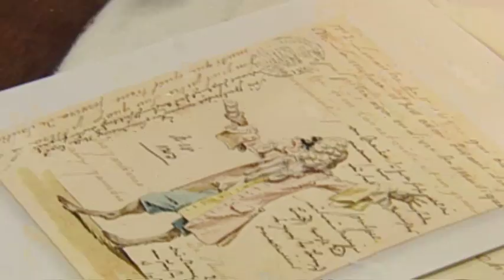MEISSEN Manufaktur Schmuck Launch 2009 im China Club Berlin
Impressionen vom Launch Event im Berliner Flagship Store Unter den Linden und im China Club.

Unter den Gästen:
Liliana und Lothar Matthäus, Sandy Meyer-Wölden, Simone und Sophia Tomalla, Jeanette Biedermann, Sven Martinekm, Ruth Moschner, Anastasia Zampounidis, Yvonne Hölzel, Udo Walz und viele andere